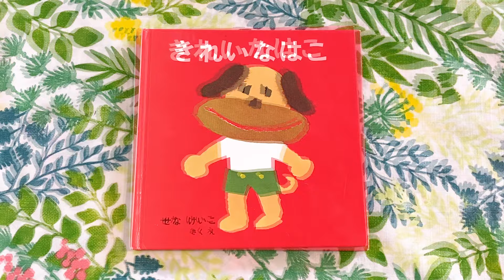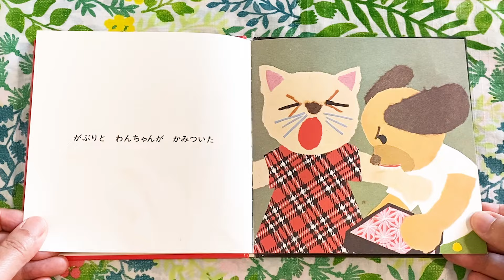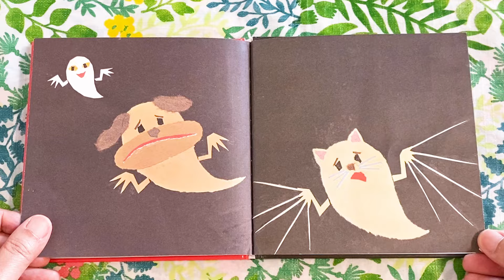きれいなはこ／せな けいこ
きれいな箱がおちていた。ぼくのだぼくのだとみんな大さわぎ。そのときふたがすーっとあいてでてきたのは……。

出版社：福音館書店